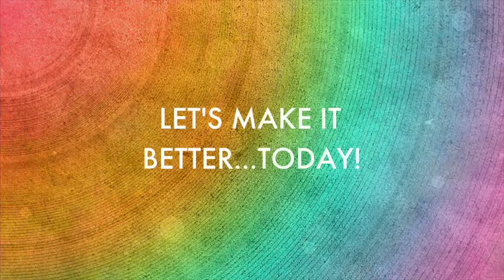What I Wish I Was Told As an Adult | Proud Gay Teacher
I'm a proud gay teacher. Even as an adult, there is so much that I wish I was told more or at all! Watch this new video to find out what I wish I was told as an adult. And guess what? Now that I'm an adult! I get to validate the shit out of myself! I highly recommend it!